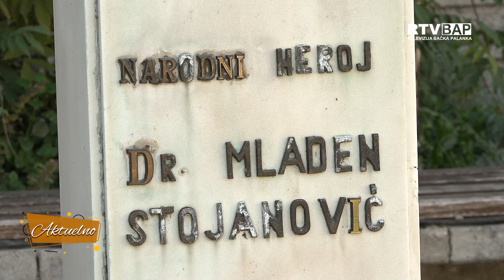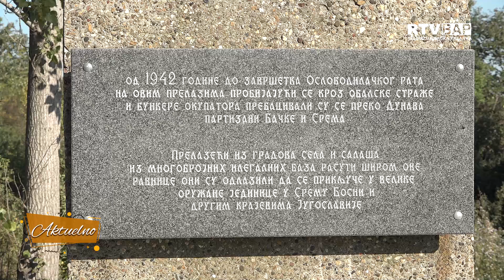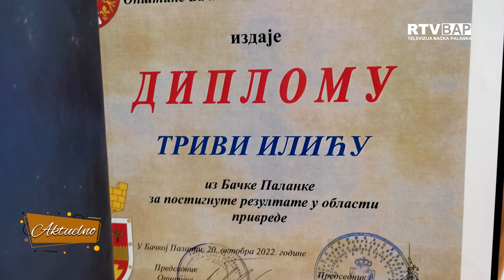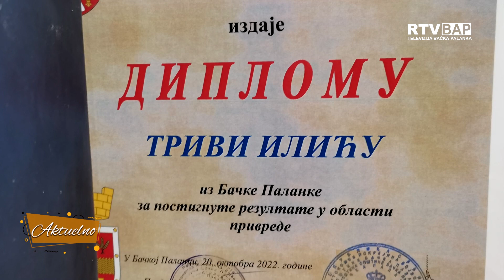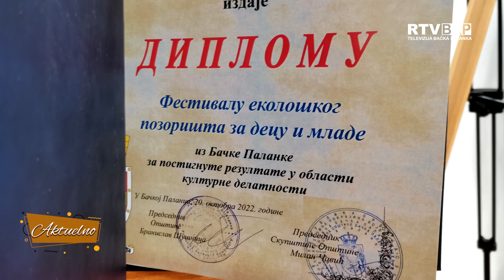RTV BAP DAN OSLOBOĐENJA I DAN OPŠTINE BAČKA PALANKA